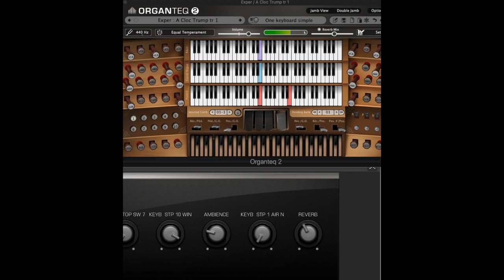Classical Guitar and Organteq in He shall feed his flock G F Händel Messiah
I'm trying a new experiment again - using Classical Guitar as accompaniment, with Organteq in the melody, using  preset Clockwork Organ as trumpet, slightly enhanced in the background with a trumpet from my DAW. And Organteq bass pedal.